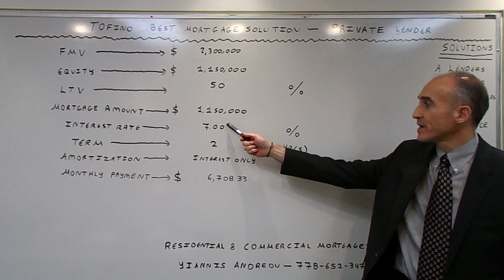Tofino Flexible Construction Mortgage Solution with a Private Lender - Rate of 7.00%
The video focuses on terms and benefits available via a Private Lender.  This rate is valid for loans up to 50% Loan to Value.